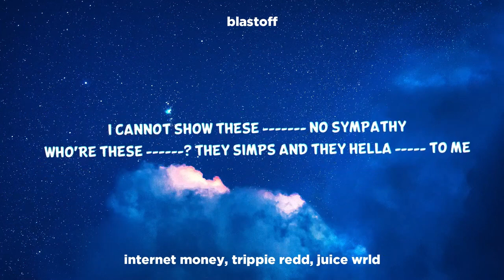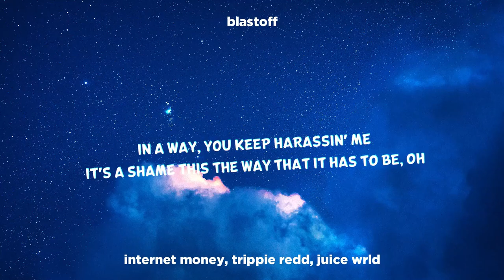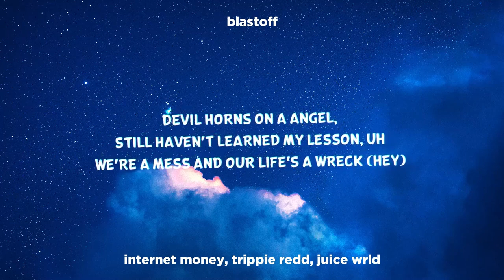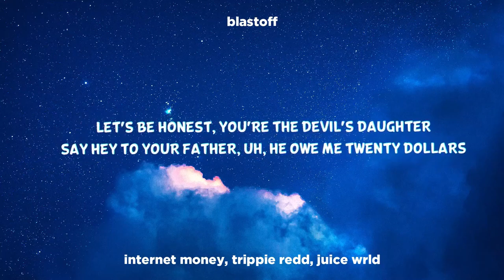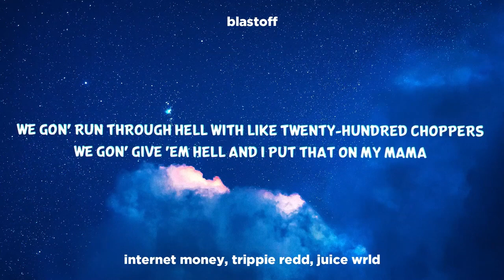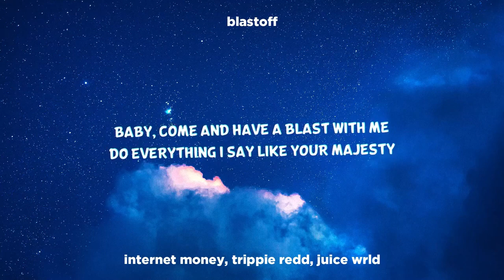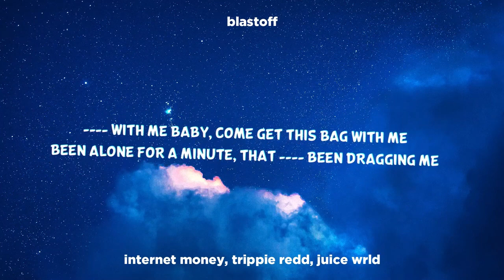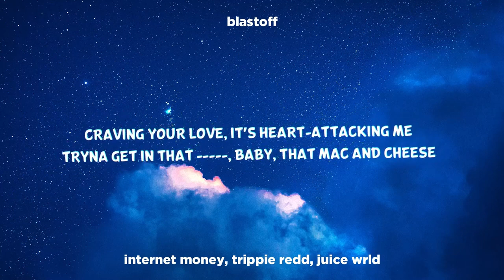Internet Money - Blastoff ft. Juice WRLD, Trippie Redd, & Diplo [Clean - Lyrics 150p] (Mar 25, 2024)